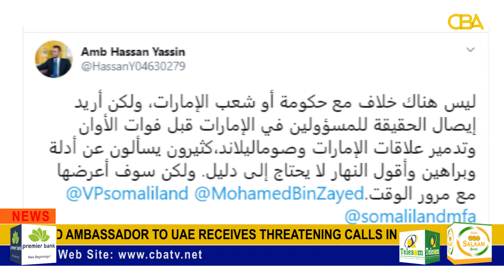Former Somaliland Ambassador to UAE receives threatening calls in Dubai